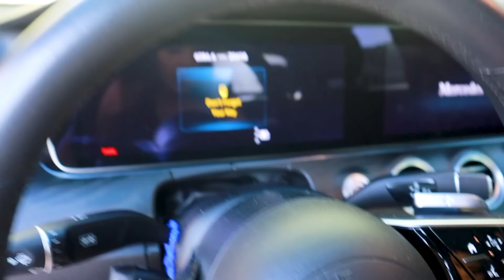LLEGO UNA NUEVA INTEGRANTE A LA CASA 🏠 🐶 TENGO BUENA RACHA🍀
LIBRO "SUCCESS HABITS"

Jackie Delgado
160 W. Foothill Parkway # 105

Vlog diario, familia, pareja, matrimonio, entretenimiento, chisme, diversion, blogs en familia, Jackie Hernandez, Jackie, Hernandez, JackieD Story